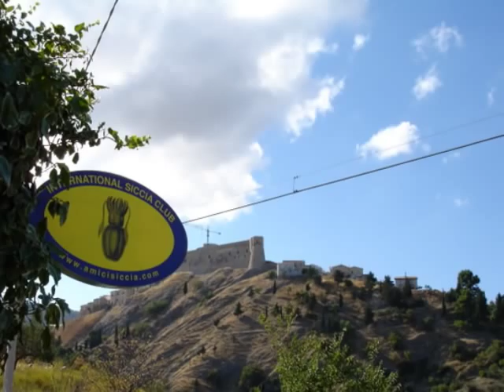DELICETO.wmv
SLIDE SHOW